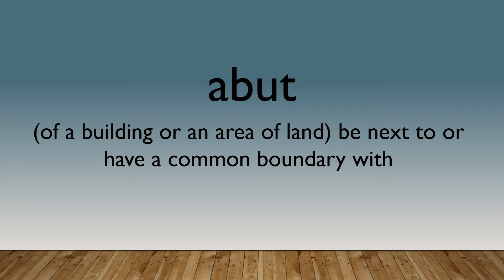Abut Pronunciation & Meaning